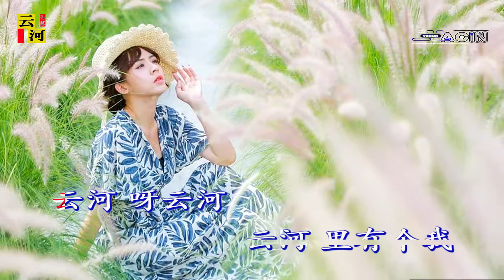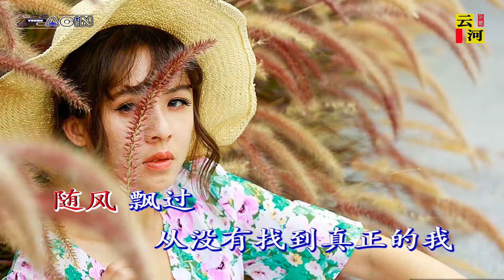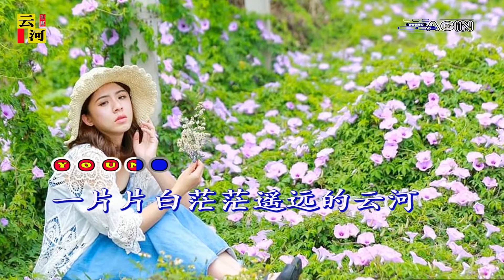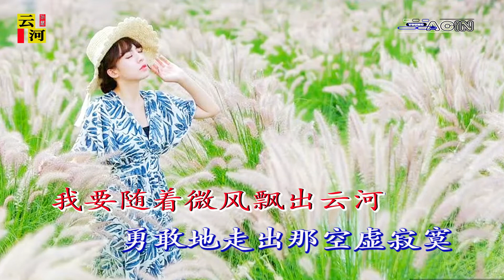孙露 - 云河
Artis : 孙露
Judul : 云河